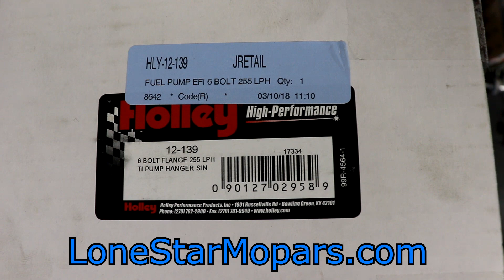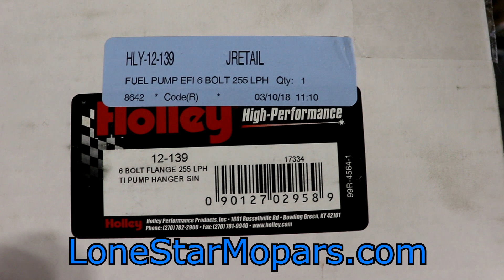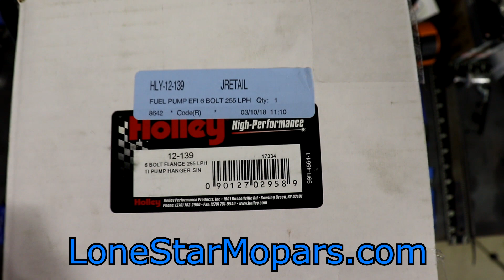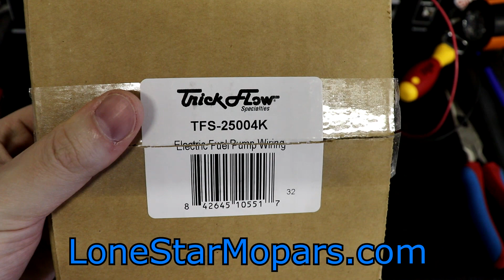Holley 12-139 Drop in Fuel Cell Pump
In this video we unbox and give our initial impressions on Holley's PN 12-139 Drop in Fuel Cell Pump.  This is a pretty simple, yet very trick unit that finally affords those of us with Fuel Cells the chance to run an in-tank pump.